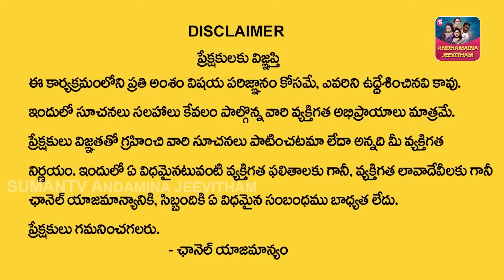ANDAMAINA JEEVITHAM NEW EPISODE | Best Moral VIDEO | DR KALYAN CHAKRAVARTHI | SumanTV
Watch ►ANDAMAINA JEEVITHAM NEW EPISODE | Best Moral VIDEO | DR KALYAN CHAKRAVARTHI | SumanTV